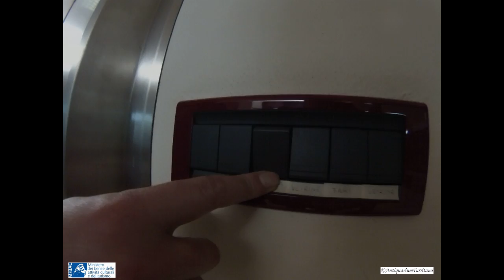L'evento San Valentino all'Antiquarium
In occasione della Festa di San Valentino, 14 febbraio 2014, il Museo Nazionale Archeologico di Porto Torres ha proposto la mostra di scultura "Deo so fatta 'e pedra" dell'artista Cinzia Porcheddu,  presentata dal Prof. Marcello Madau. Le opere rimarranno esposte fino al 14 marzo 2014.

Realizzazione a cura di: Giannella Peruzzu,  Giovanni Piras e Loreta Pluchino.
La serata è stata arricchita dal concerto dell'Insieme Vocale "Nova Euphonia" di Sassari, diretto dal Maestro Vincenzo Cossu e con l'accompagnamento del Maestro Aurelio Sanna e dall'iniziativa, accolta dal nostro Ministero, di Caterpillar-Rai Radio 2 "M'illumino di meno", campagna di sensibilizzazione sul risparmio energetico, spegnendo le luci su un reperto ed illuminandolo con altre tecniche intelligenti.